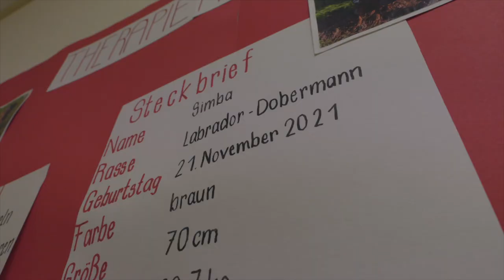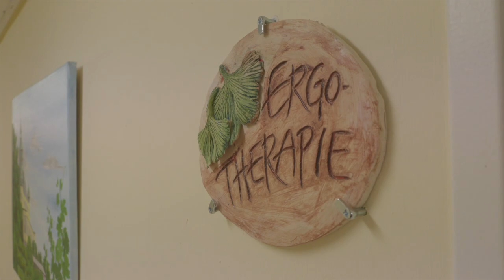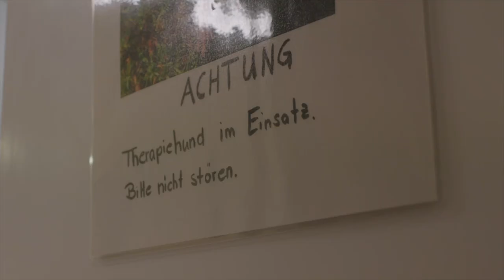Therapiehund Simba in der Klinik für Psychiatrie und Psychotherapie am ELBLANDKLINIKUM Radebeul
Die Klinik für Psychiatrie und Psychotherapie am ELBLANDKLINIKUM Radebeul hat einen neuen Kollegen: Therapiehund Simba.

Im Rahmen des umfangreichen Therapieangebots der Klinik wird nun auch der Helfer auf vier Pfoten wird in der Ergotherapie eingesetzt.